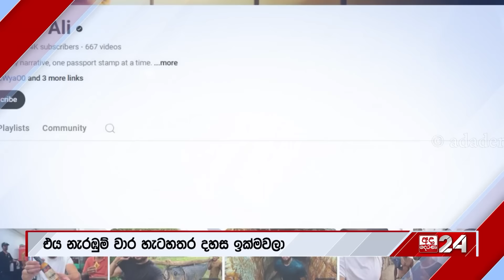සුද්දෙක් සහ වැද්දන් මාදුරුඔය ජාතික වනෝද්‍යානයේදී කළ අපරාධය - මොනරෙකු මරා ආහාරයට ගනී...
සුද්දෙක් සහ වැද්දන් මාදුරුඔය ජාතික වනෝද්‍යානයේදී කළ අපරාධය
මොනරෙකු මරා ආහාරයට ගනී...

Visual Courtesy : Go With Ali